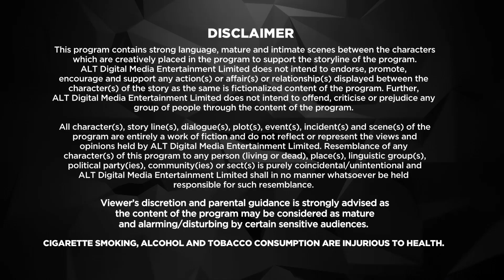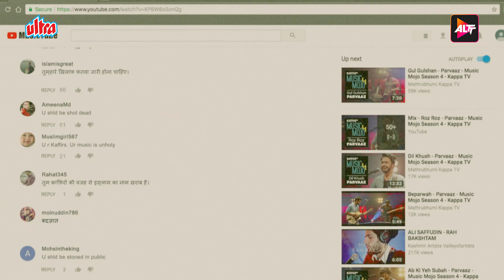Haq Se | New Tv Series | Surveen Chawla,Parul Gulati,Karanvir Sharma | Full Ep - 5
Four blood-bound sisters with four passionate dreams, all yearning for one thing: fulfilment. This is a modern-day story of dreams, desires, love, war and the eternal pursuit of happiness, set against the breathtaking beauty and unsettling unrest of Kashmir.

Haq Se is an Indian Hindi web series, produced and created by Viraj Kapur and Karan Raj Kohli The series stars Rajeev Khandelwal, Surveen Chawla and Parul Gulati

Cast: Aanchal Sharma, Surveen Chawla, Parul Gulati